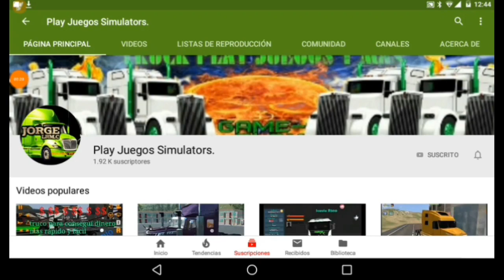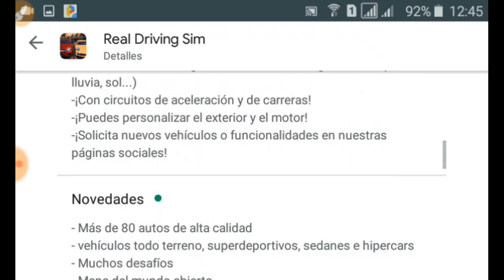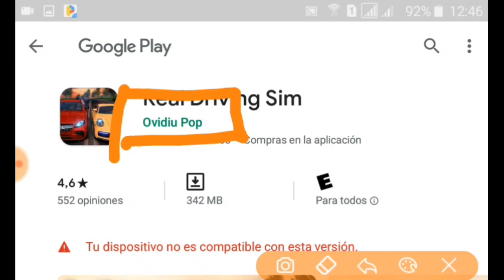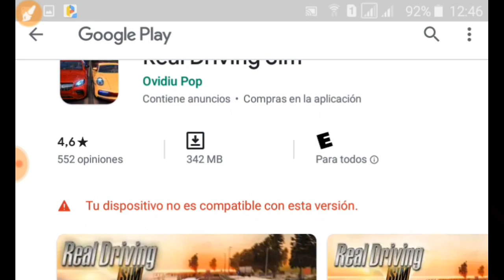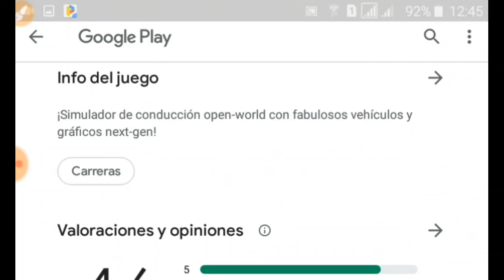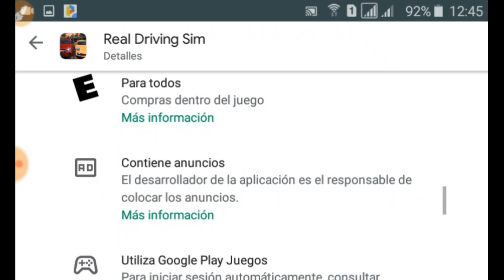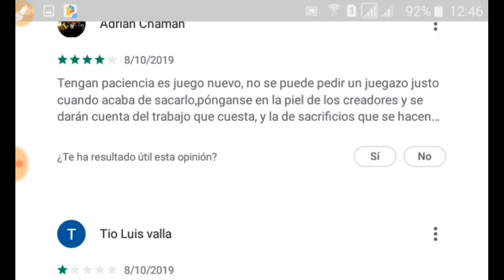Que Pasa Con Los Juegos Nuevos De Ovilex? Ya no son tan amigables con la mayoria de dispositivos